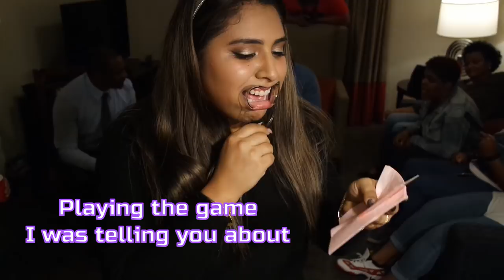Surprise proposal | engagement birthday party....asked her to marry me and she said.......